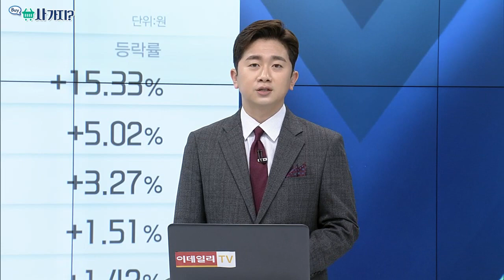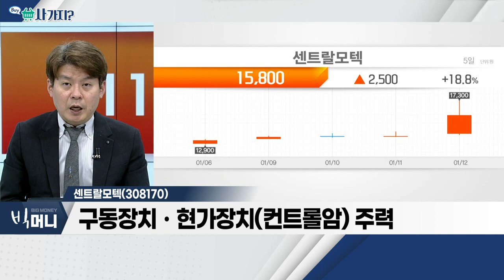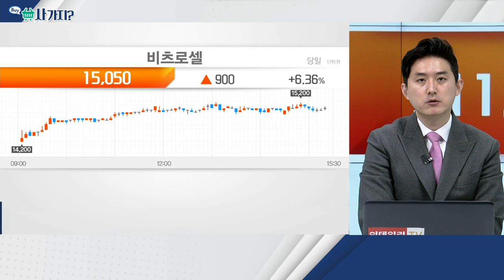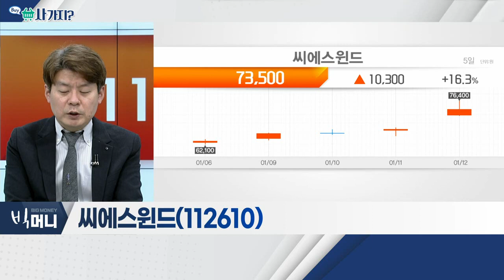센트랄모텍(308170), 비츠로셀(082920)_사가지 (20230112)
센트랄모텍(308170)
- 구동장치ㆍ현가장치(컨트롤암) 주력
- 테슬라 오스틴 공장 4개 신규 설비 증설 수혜
- 사이버트럭 생산… 연간 25만대 생산 계획
- 매출 확대에도 수익성 부진 지속

비츠로셀(082920)
- 국내 시장 독점에 가까운 점유율
- 리튬일차전지, Bobbin TypeㆍWound Type으로 분류
- 2차전지 소재사업 진출